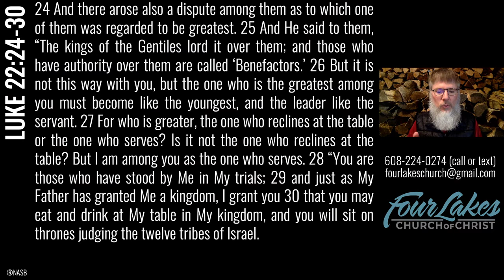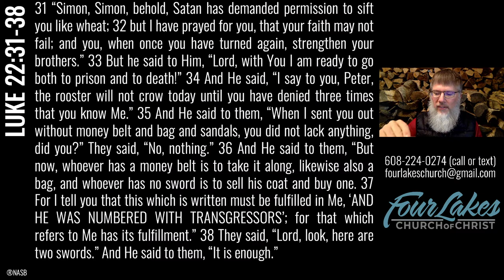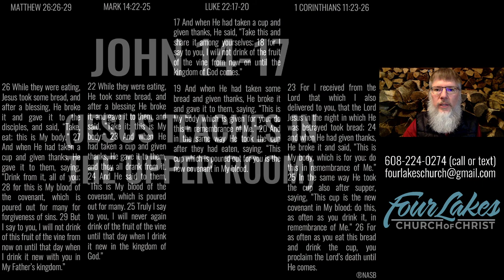Wednesday Class (Luke 22:24-38) - 01-06-2021